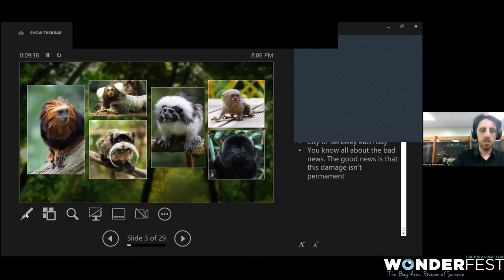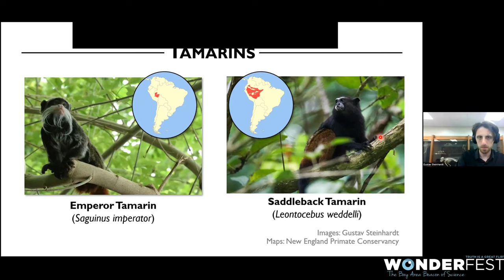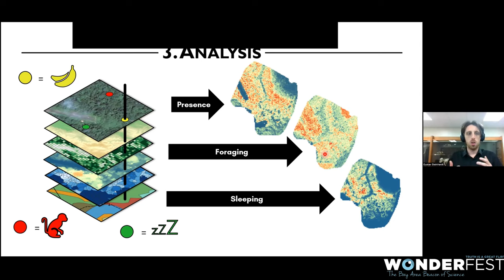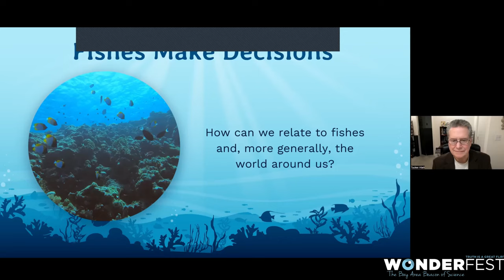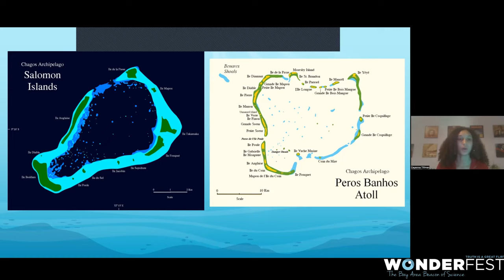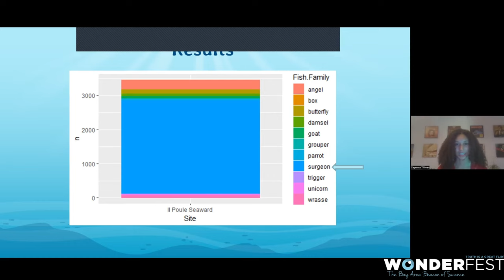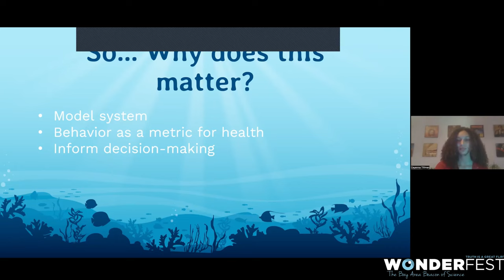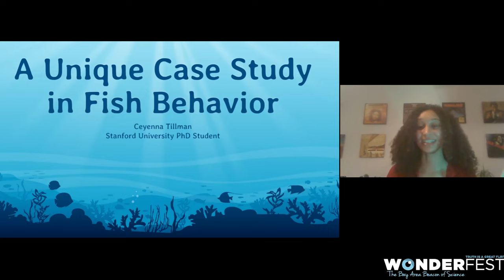Monkey Business – Gustav "Tavi" Steinhardt (UC Berkeley); Fishy Ways – Ceyenna Tillman (Stanford)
Wonderfest Science Envoys are early-career researchers with special communication skills and aspirations. This two-part "Ask a Science Envoy" Zoom event, co-presented with The Berkeley Public Library, took place on April 17, 2023, and features the following two presentations:

• UC Berkeley biological anthropologist Gustav "Tavi" Steinhardt on "Primate Behavior and Microhabitat" — Tamarins are squirrel-size Amazonian monkeys with big ecological impacts. Known for their ability to survive (and even thrive) in disturbed areas, Tamarins help the forest recover from damage by spreading seeds. Now, using aerial laser scans, machine learning, and countless hours trekking through jungle mud, we are beginning to understand the important ecological "business" of these tiny primates in exquisite detail.

• Stanford marine biologist Ceyenna Tillman on "A Unique Case Study in Fish Behavior" — We don't often think of fish as individuals with independent minds, making their own decisions about how to react to the world around them. We often study them through important and informative large-scale lenses such as population size and spatial distribution. But what do we lose when we leave out the choices that each individual makes? And, in general, how can humanity benefit from studying such fish behavior?

This video was edited by Neeti Sonth, Wonderfest Science Editor. The Zoom host is Tucker Hiatt, Wonderfest's founding director. Please visit the online home of nonprofit Wonderfest, the San Francisco Bay Area Beacon of Science, at Wonderfest.org .